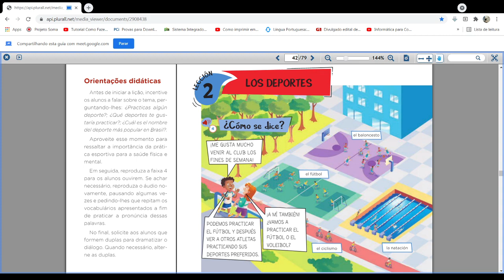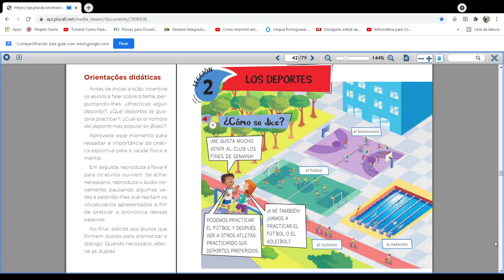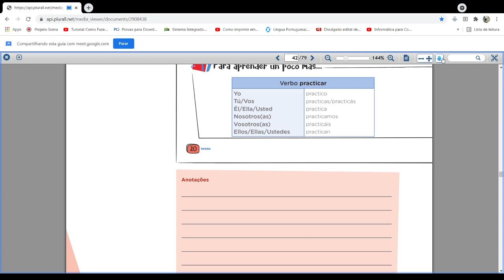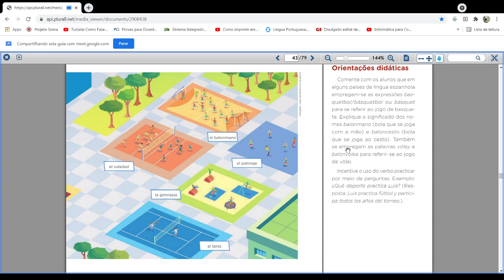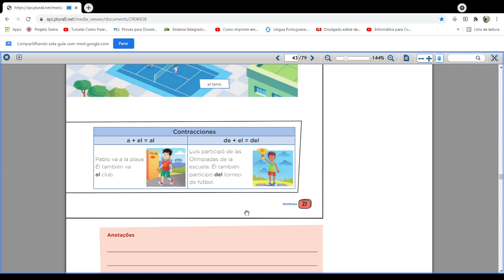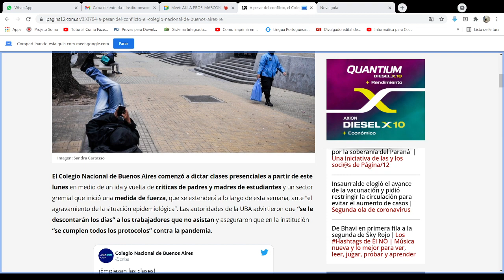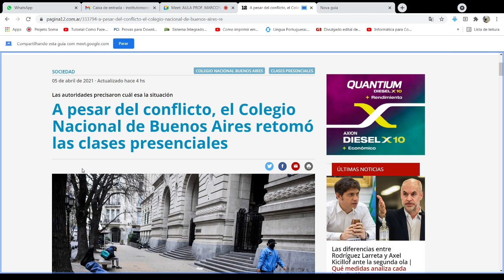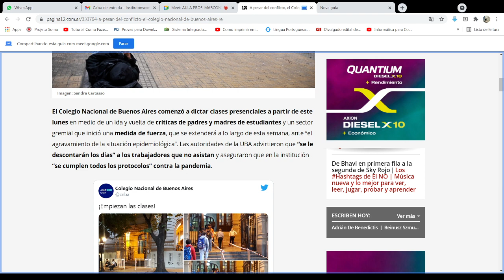Dia: 05.04.21. Disciplina: Espanhol. Série: 5º ano. Atividade: No vídeo.